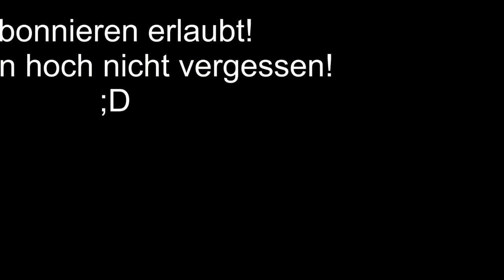Let's Show FIFA 13 Ultimate Team #020 Viertelfinale Gold Pokal... [Deutsch]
Werden zur Legende,
Kämpfen bis zum Ende,
Für die nächste Runde,
SFC. :D

Viel Spaß!

FIFA 13
Fussballsimulation entwickelt von EA-Sports
Published by Origin
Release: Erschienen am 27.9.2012